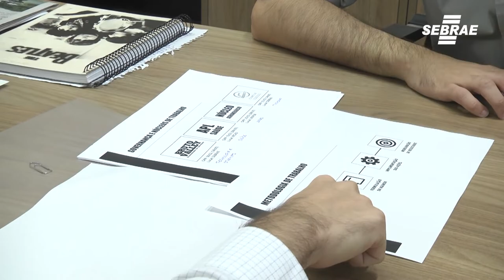Conheça mais sobre o programa que ajuda a melhorar a produtividade da sua empresa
O Programa de Desenvolvimento Local, nasceu com a proposta de melhorar ainda mais a competitividade das micros e pequenas empresas dentro de um determinado território. Na cidade de Barretos, foram definidas quatro vocações principais da cidade, turismo, saúde, agronegócio e a tecnologia, trabalhando projetos de Startups.